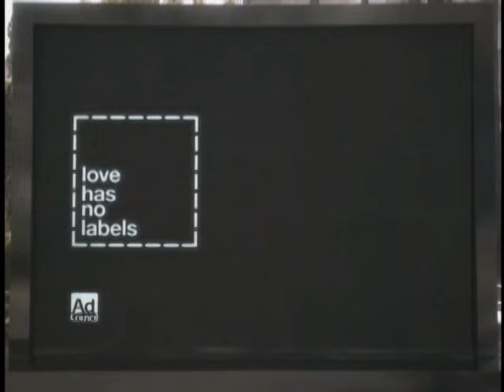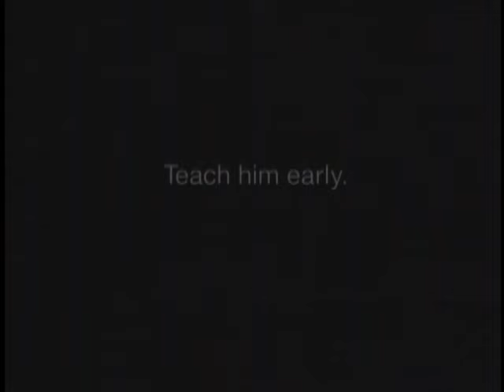The Verde Valley Experience Jan15 Episode 46